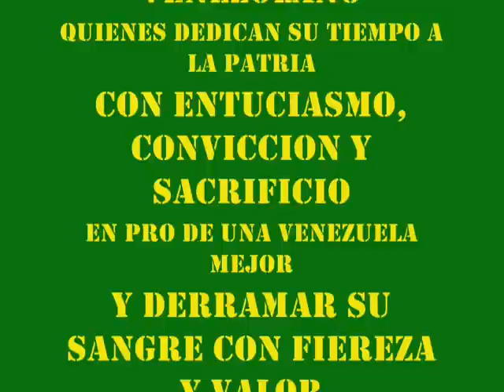COMANDOS POR VENEZUELA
Esta edición contiene extractos de las unidades de fuerzas especiales de nuestra fuerza armada, composición hecha en honor y salutación a todos los comandos de nuestra venezuela y dedicado a nuestro difunto amigo Bernardo Méndez quien murió saltando por la pátria el 17 de Abril del 2010 durante una práctica para el desfile del 19 de Abril, Q.E.P.D. querido amigo.